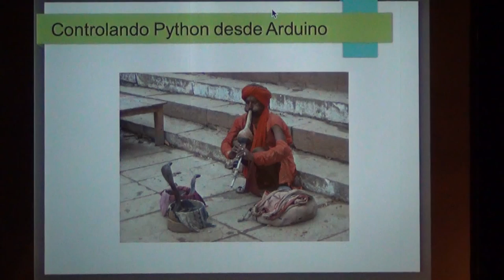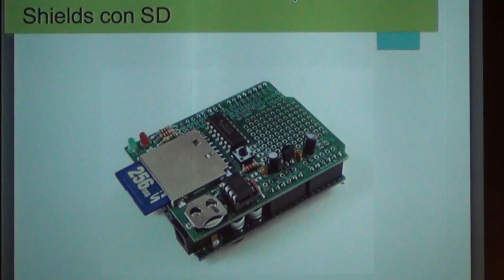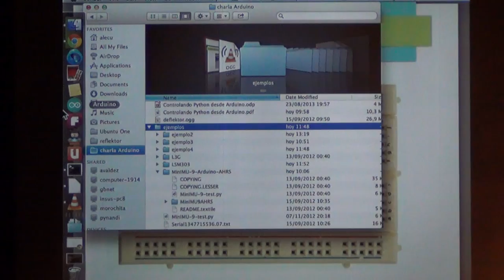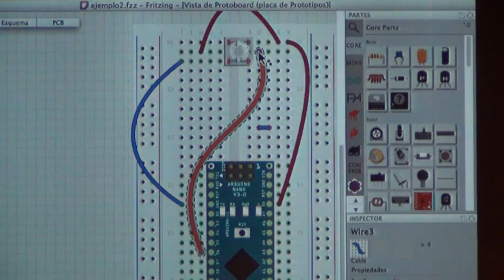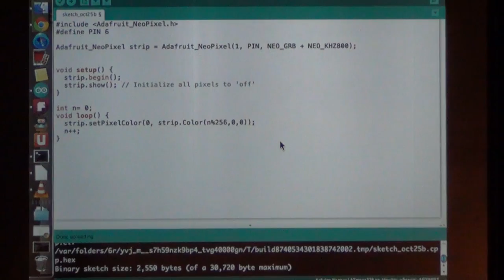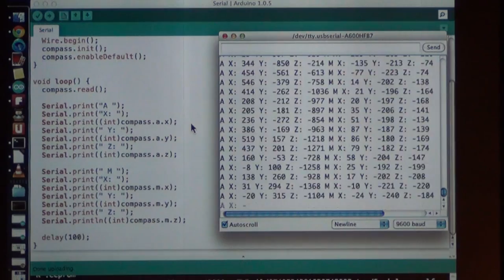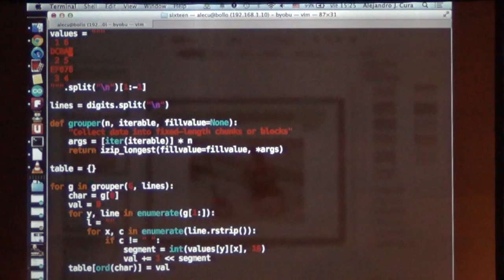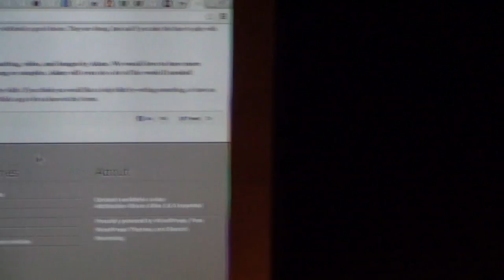Juegos electromecánicos con Arduino por Alejandro J. Cura - PyCon 2013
Arduino es una plataforma de hardware abierto basada en un microcontrolador, y es usada para programar cualquier dispositivo físico que quieras construir. En esta charla haremos un breve tutorial sobre como usar Arduino, y veremos como controlar tus programas hechos en Python desde dispositivos físicos construidos con Arduino, y viceversa. Y contaremos también la experiencia de usar todo eso para fabricar juegos electromecánicos.